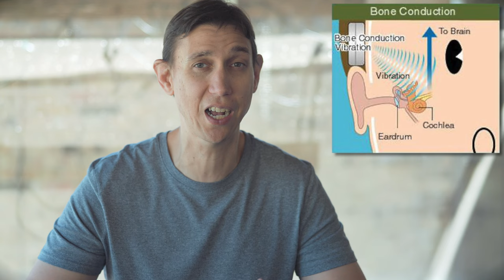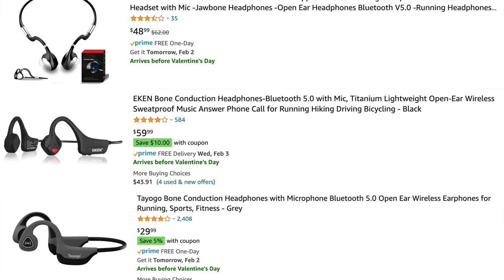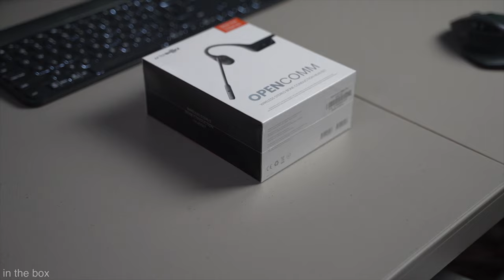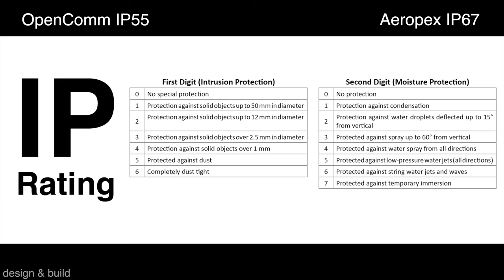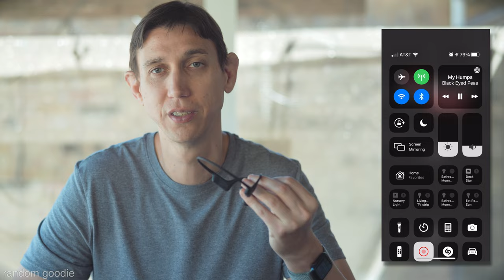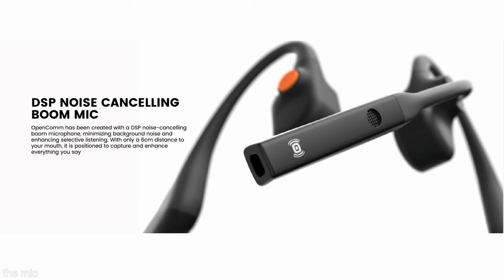AFTERSHOKZ OPENCOMM - Review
In this video I give a speedy review of the AFTERSHOKZ OPENCOMM.
Beyond the mic arm how is it different than the other $160 AFTERSHOKZ headphones? The Aeropex.

Chapters
0:00 intro
2:29 in the box
2:44 design & build
4:39 fit & comfort
5:11 battery & charging
5:53 random goodie
6:23 settings
6:38 sound quality
7:37 the mic
9:15 conclusion

(can't find the 41s on Amazon)

👉 Sony A7iii Mirrorless Camera
👉 Sony 50mm lens for filming
👉 Sony ZV-1 blogging camera (overhead view)
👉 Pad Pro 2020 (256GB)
👉 iPad Pro USBC Hub
👉 Magic Keyboard for iPad Pro
👉 Microphone (Sennheiser)
👉 Focusrite Scarlett 2i2
👉 SanDisk 2TB SSD
👉 SanDisk SDXC 512GB
👉 Sony Headphones
👉 Boom arm for mic
👉 Overhead Camera Mount
👉 Overhead and green screen backdrop stand

👉 Background TV (LG OLED)
👉 Led Lighting
👉 Ring Light
👉 Studio Lights
👉 LED Tree Purple
👉 LED Tree Blue
👉 Accent LED Lights
👉 Light Reflector
👉 Light Diffuser
👉 Small Lamp (alternative currently sold out)